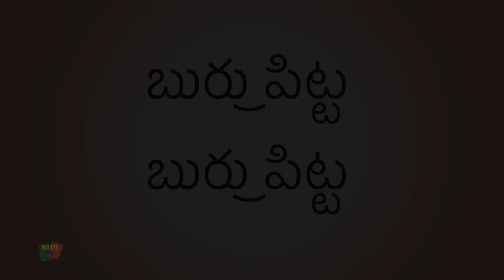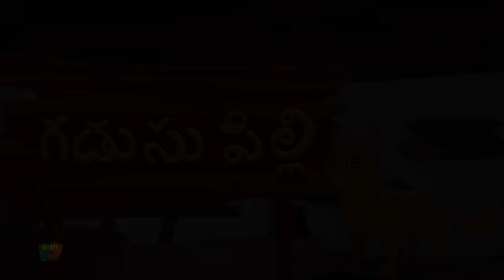Udatha Udatha Uch | Song In Telugu | ఉద్ధత ఉతథ ఉచ్ | Balgeet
Here comes the most fun animated nursery rhyme "Udatha Udatha Uch".Hey kids, watch this animated video Kids Tv.These telugu rhyme videos are sure to delight your children.